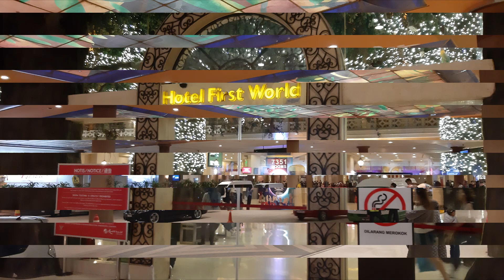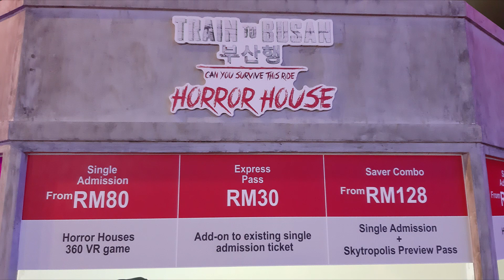เที่ยวเก็นติ้ง ธันวาคม 2019 Genting 12/2019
เก็นติ้งในเดือนธันวาคม ท่ามกลางบรรยากาศใกล้วันคริสต์มาสและวันปีใหม่ มีการตกแต่งประดับประดาโคมไฟซุ้มคริสต์มาส การแสดงเต้นระบำ การแสดงแสงสี ท่ามกลางอากาศที่หนาวเย็นของขุนเขาแห่งทะเลหมอก
  TRAIN TO BUSAN ( HORROR HOUSE) บ้านสยองขวัญ แนวๆกับบ้านผีสิง แต่เปลี่ยนจากผีมาเป็นซอมบี้ และมีเกมยิงซอมบี้ให้เลือกในการซื้อตั๋วเข้าชม (ดัดแปลงมาจากหนังเรื่อง ด่วนนรก ซอมบี้คลั่ง TRAIN TO BUSAN)

เก็นติ้ง ไฮแลนด์ มาเลเซีย Genting Highlands Malaysia + KL